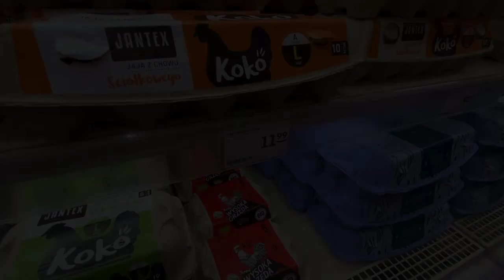Send your Child to Abroad